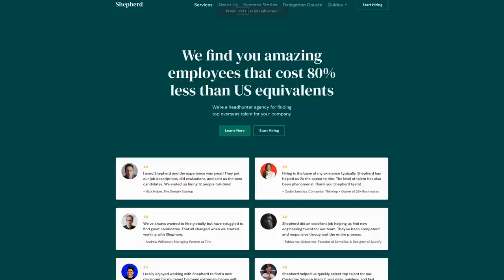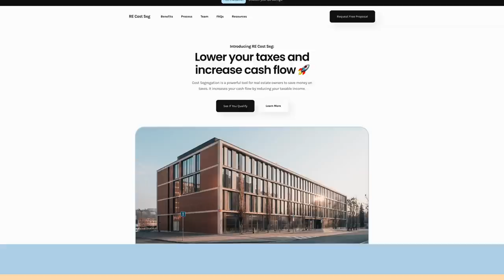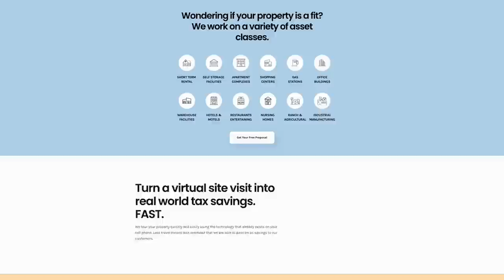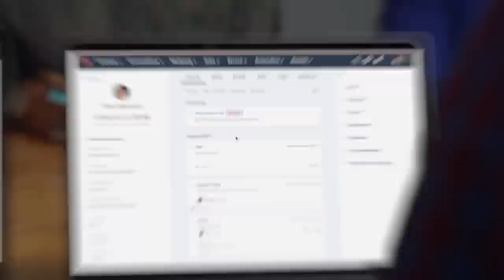How Nick Huber Built A $100M Self Storage Empire (#420)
Episode 420: Sam Parr speaks with entrepreneur Nick Huber who made 7 figures selling a service company, now operates a successful self storage business and invests in many more. They talk about saving money by hiring people abroad, his many latest business ventures, and what keeps him motivated to build more companies.

Show Notes:
(00:00) - Intro
(06:04) - Shepherd
(07:23) - Non-Advertising ways of making money on content
(16:29) - Greatest regrets in life
(21:16) - RE Cost Seg
(35:46) - Building value via Instagram and YouTube
(38:53) - Can Huber become a billionaire?
(46:04) - What Sam is up to now
(49:55) - What holds you back